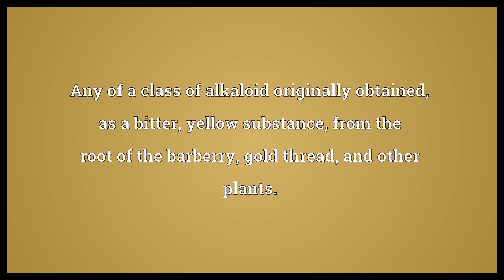Berberine Meaning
Video shows what berberine means. Any of a class of alkaloid originally obtained, as a bitter, yellow substance, from the root of the barberry, gold thread, and other plants..  Berberine Meaning. How to pronounce, definition audio dictionary. How to say berberine. Powered by MaryTTS, Wiktionary